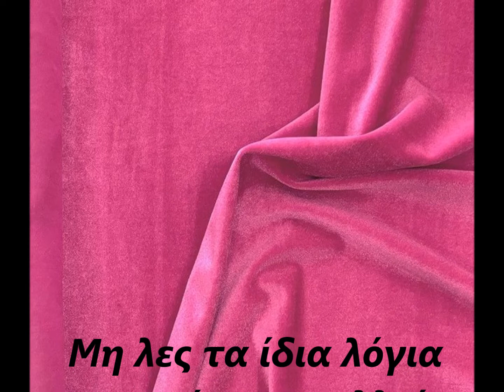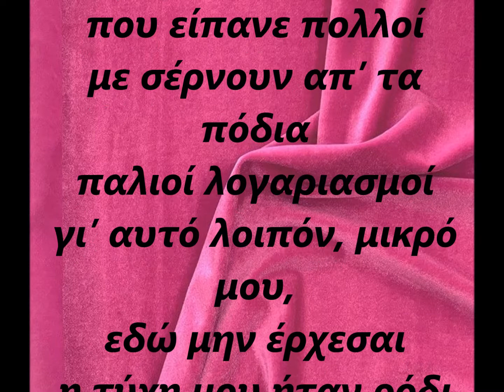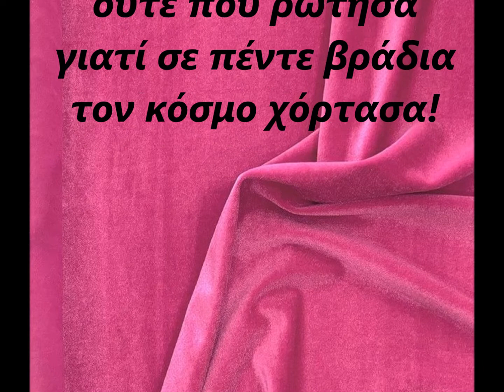ΜΑΝΩΛΗΣ ΛΙΔΑΚΗΣ ΟΥΤΕ ΠΟΥ ΡΩΤΗΣΑ ΚΑΡΑΟΚΕ